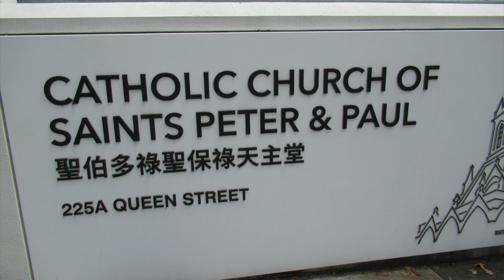Singapore, A Morning Walk @ Catholic Church Of Saints Peter & Paul, 9 July 2023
The Church Of Saints Peter & Paul is one of the Roman Catholic church in Singapore.